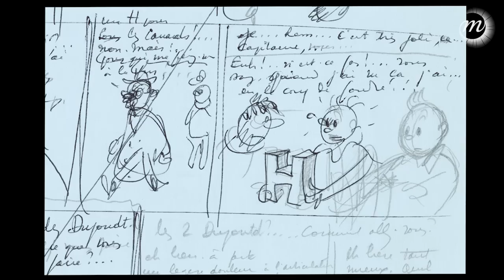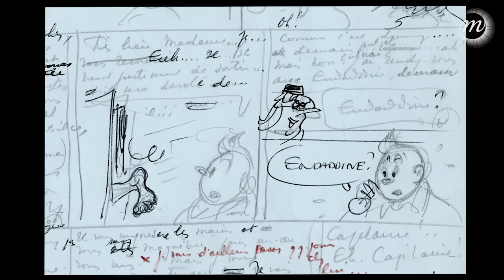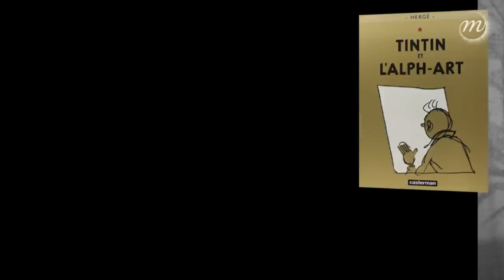L’Alph-Art : la dernière aventure d’Hergé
Testament ou vision prémonitoire ?
 L’Alph-Art, dernier album inachevé des aventures de Tintin, est un peu des deux. Les analogies entre Hergé et son enfant de papier n’ont jamais été aussi fortes. Dans la dernière vignette, Tintin s’apprête à terminer sa vie en compression « à la César » alors que son auteur, salué de toutes parts, mobilise ses dernières forces face à la maladie qui l’emportera.
Selon les dernières volontés de l'artiste, Tintin ne connaîtra plus d’aventures après lui. Une manière pour Hergé et son héros d’appartenir à l’histoire de l’art pour l’éternité

N'hésitez pas à commenter la vidéo !

Du 28 septembre 2016 au 15 janvier 2017 au Grand Palais.